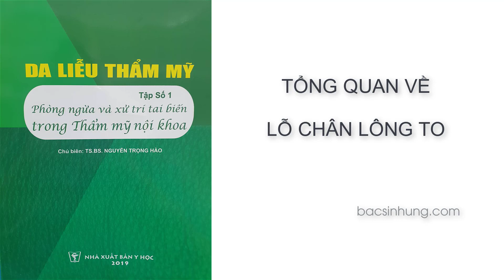[SÁCH THẨM MỸ DA TÓM TẮT] - BÁC SĨ LỰA CHỌN PHƯƠNG PHÁP NÀO ĐỂ THU NHỎ LỖ CHÂN LÔNG?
Thế nào là lỗ chân lông to? Dựa vào tiêu chuẩn gì để đánh giá lỗ chân lông đó to hay nhỏ Và cách làm nhỏ lỗ chân lông ra sao.
Tất cả sẽ nằm trong nội dung video này